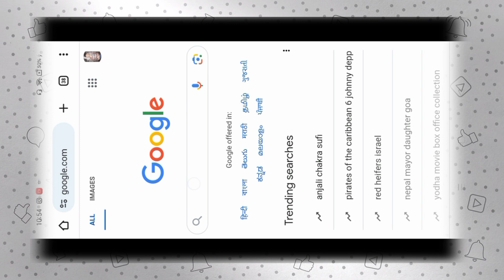MAA Name Video Editing😱 | Viral Al Photo Editing | Bing Image creator Al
bing image creator propose
bing image creator prompts couple
happy birthday ai image generator
birthday ai image generator
bing image creator happy birthday
latest prompt
bing app photo editing
3d ai generator

X